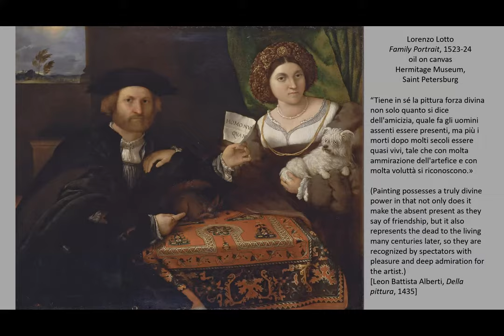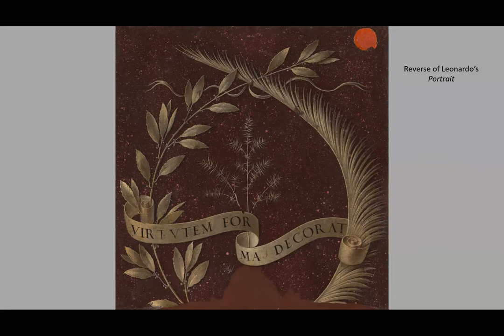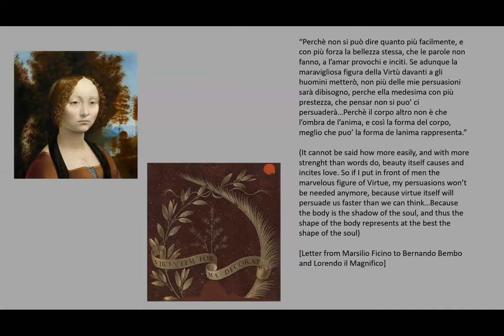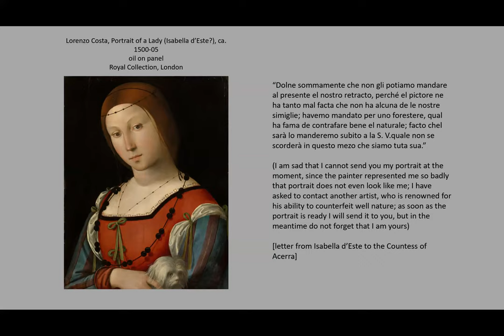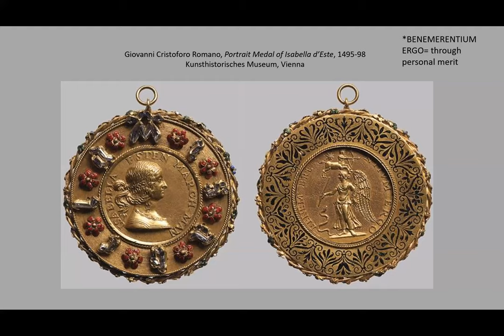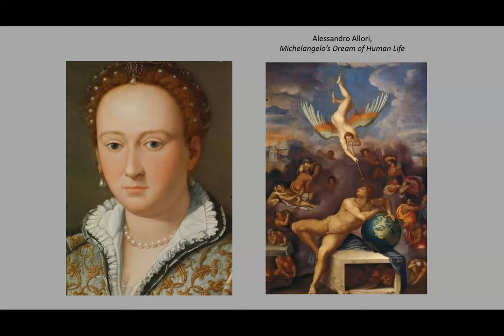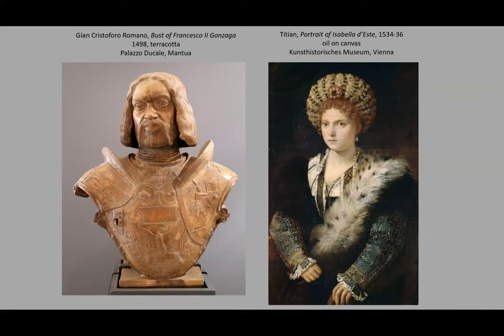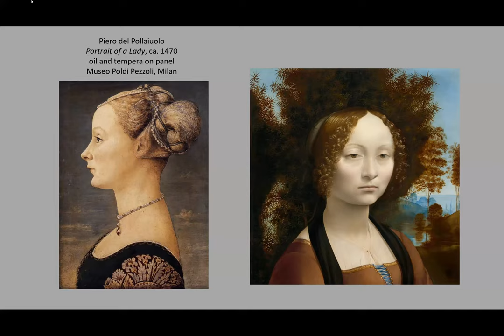WEBINAR: Serate Virtuali - Women in power (Collina Italiana con Eveline Baseggio)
Webinar in Italian!
Despite the restrictions imposed by their patriarchal society, women gained more visibility during the Renaissance. Some of them even managed to gain the same fame and power as their male counterparts. This talk examines some examples of “extraordinary” women that distinguished themselves in their roles as intellectuals and artists, rulers and patrons, lovers and companions. Is there a pattern that brings them together? Were their stories a point of reference for other women?

Group and private classes for everybody ... learning Italian is fun!